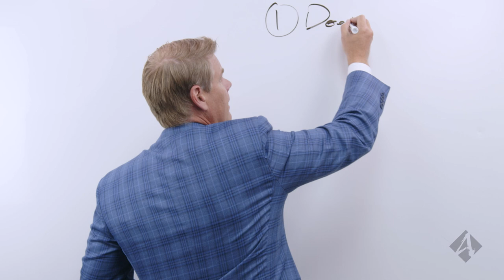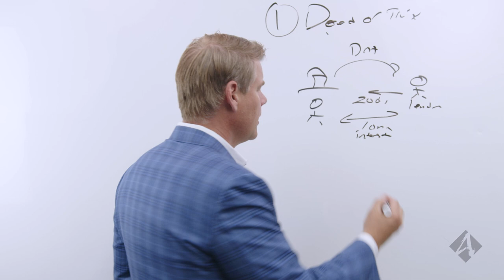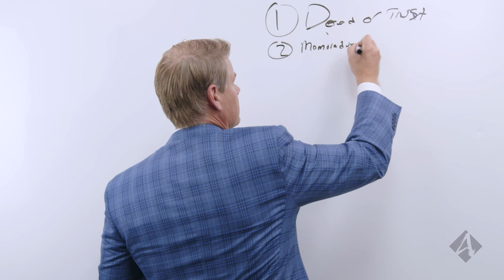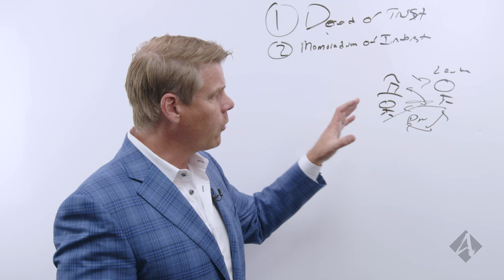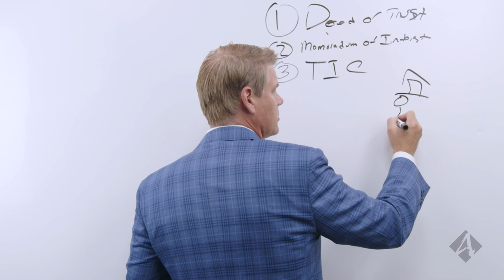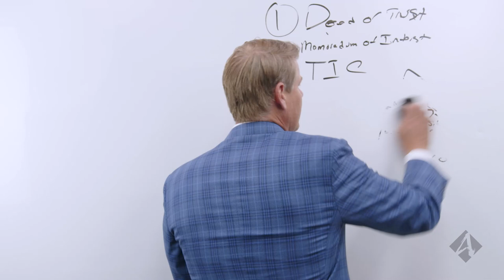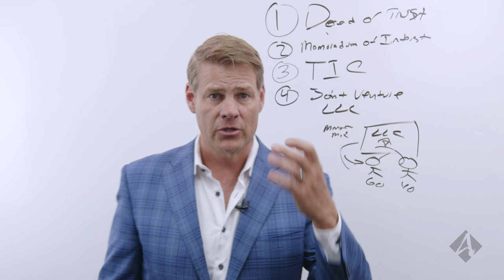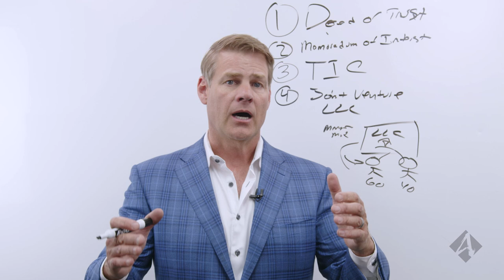How To Structure Your Real Estate Deals With Private Investors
In this video, Clint Coons, Esq. will show you how to structure your deals with private investors and keep your assets protected.

If you are like most people, you’re probably looking for a way to obtain private investors for your real estate deals. You may have even tried some of the old-school methods that simply don’t work anymore.

Claim Your FREE 45-minute Investment Strategy Session to receive business planning tips and asset protection.

"Some people want to own a piece of the deal that is when the property sells they want to get paid a percentage of the profits." 0:35

Here's the deal, you don't want to work with traditional lenders since interest rates are up right now. You probably find it challenging to put together financing packages. So, what are you going to do? Perhaps you start seeking private investors, or people who are willing to invest in your deals. Now let's discuss structuring these deals properly to protect your assets.

Those of you who have ever tried to find private investors for real estate, probably know that it can be quite time-consuming. However, in the video below, Clint Coons will be going over some of his tips on how to work with private investors for your next deal.

While some may choose to go down different, more common paths, choosing to go with a private investor can bring its own advantages to the table.

We have an interesting list to share with you on the steps you need to take in order to better ensure your success when working with these private investors.

If you’re interested in learning more about how to work with private investors, then be sure to watch this video.

Show Notes:

0:00 Intro
1:47 Deed of Trust
5:04 Memorandum of Interest
7:28 Tenant In Common Agreement
10:26 Joint Venture
13:15 Outro

Learn about Real Estate & Asset Protection from Clint Coons, Esq, and Toby Mathis, Esq. at our next all-day free Livestream 9 am to 4 pm PT. on Saturdays. Our attorneys and specialists will answer ALL questions: 👉 Save Your Seat

Download your free copy of Un-Tax Yourself eBook and discover the secret to real estate wealth is in the tax deductions.